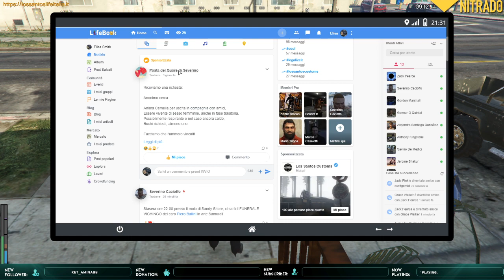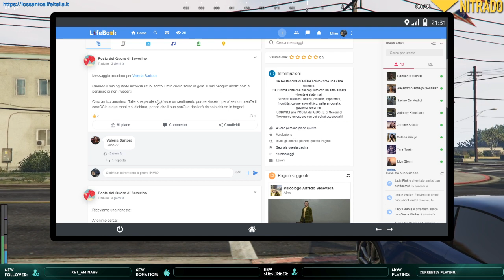Funerale di Samurai | GTAV FiveM LSLI 9.0 #15